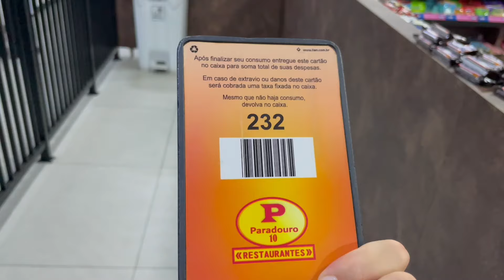КРУГОСВЕТКА // ДЕНЬ 152 / САМЫЙ ДЛИННЫЙ ПЕРЕГОН НА АВТОБУСЕ ЗА ВЕСЬ МАРШРУТ: ИЗ ФЛОРИАНОПОЛИСА В РИО